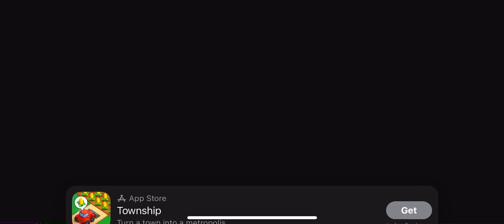3rd Place Team Wars Week 37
We went up against 3 top 50 teams!!!